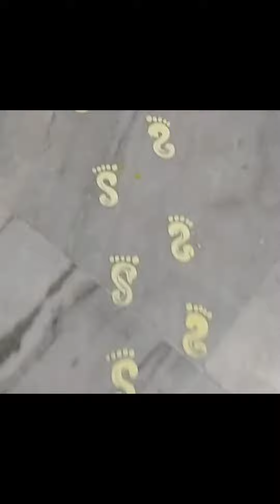Diwali Celebration vlog/ Happy Diwali/ Festival of lights/Lakshmi Ganesh Puja🙏